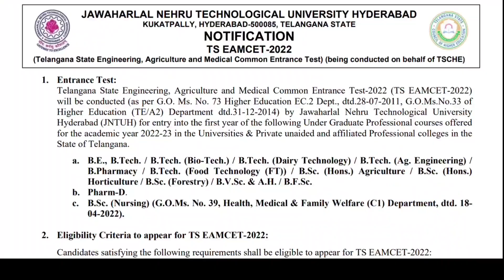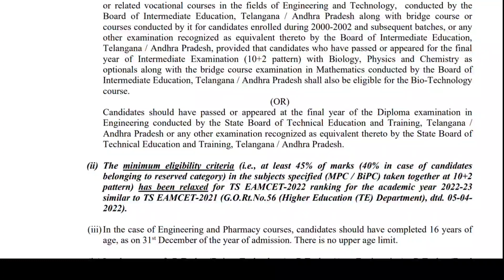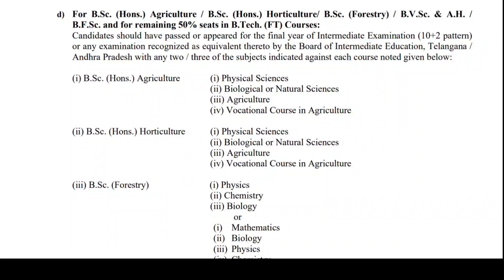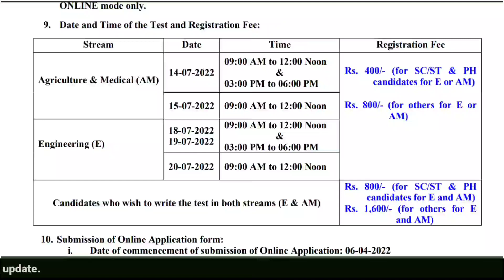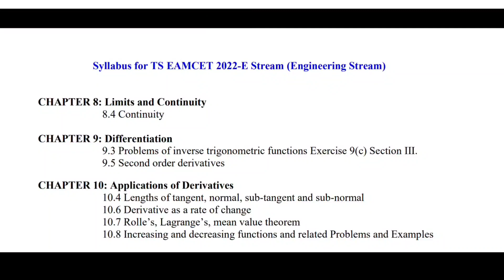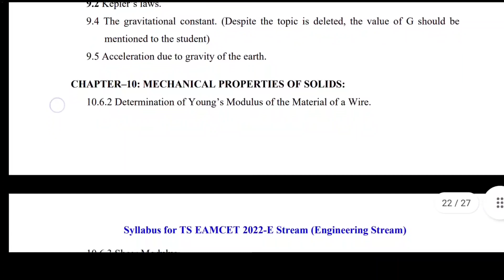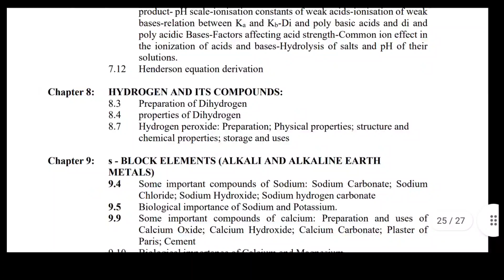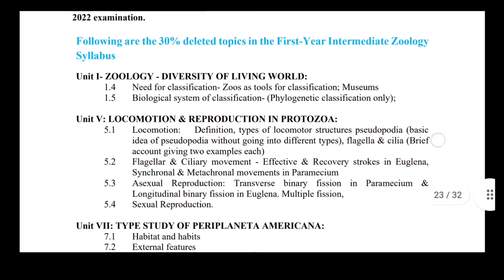TS EAMCET 2022,DELETED SYLLABUS,EAMCET COURSES FOR MPC,BIPC 2022,TS EAMCET DETAILS IN TELUGU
eamcet30%reducedsyllabus2022#
eamcet70%syllabus#